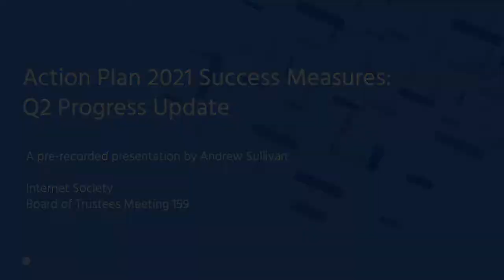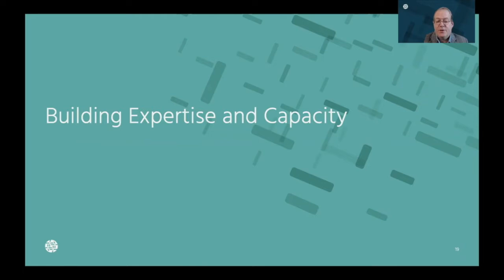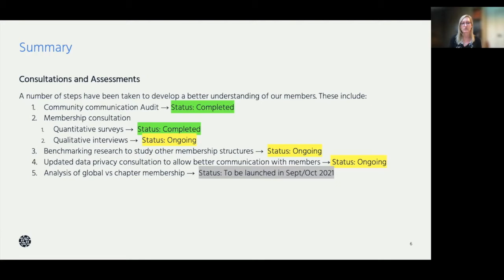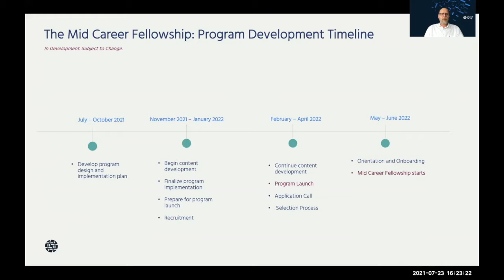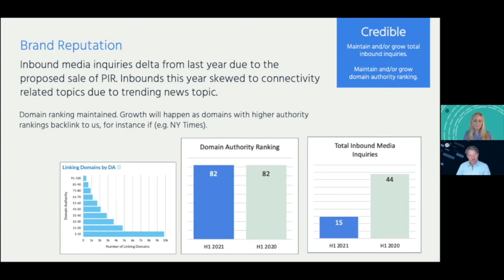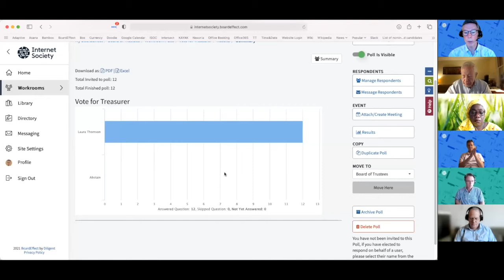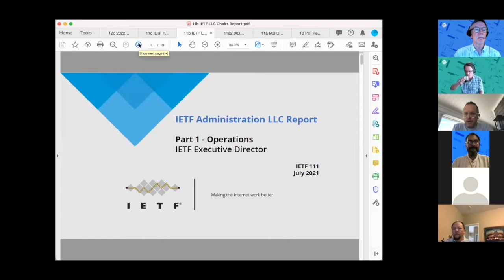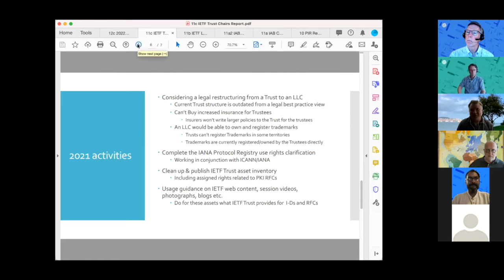Internet Society Board of Trustees Meeting 159 - Day One